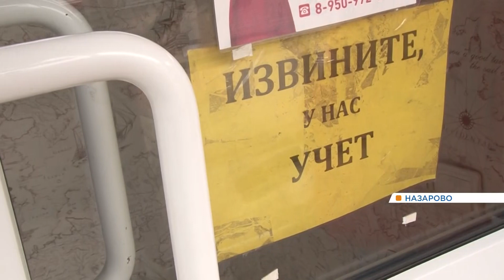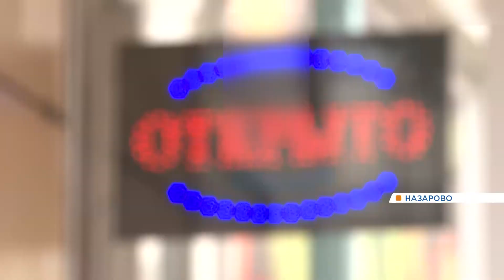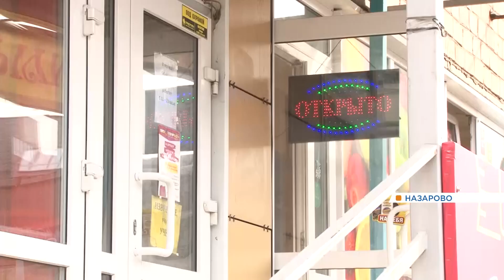Назаровские предприниматели продолжают работать, несмотря на запреты